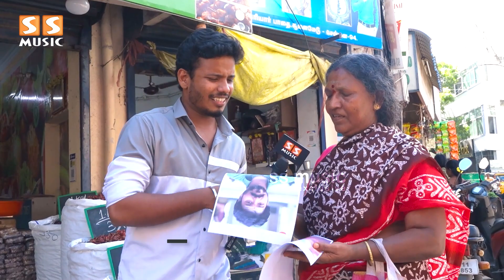60 வயசு மேல உள்ளவங்களுக்கு Vijay, Ajith இவ்ளோ பிடிக்குமா? - Public about Varisu & Thunivu | SS Music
60 வயசு மேல உள்ளவங்களுக்கு Vijay, Ajith இவ்ளோ பிடிக்குமா ? - Public about Varisu & Thunivu | SS Music